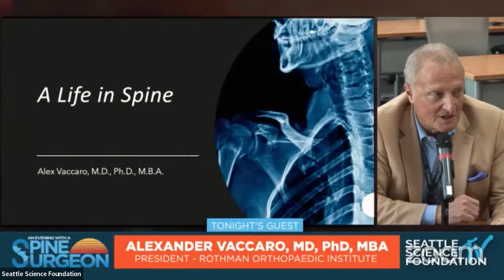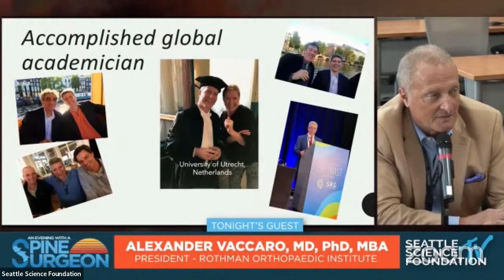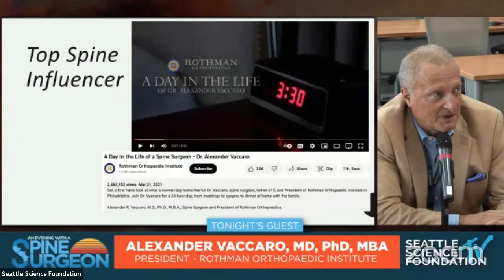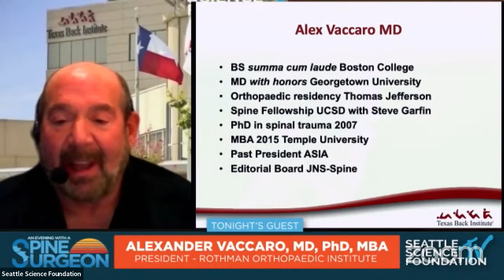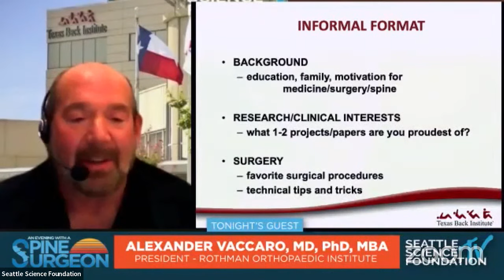Series Premiere: An Evening With A Spine Surgeon featuring Alexander R. Vaccaro, MD, PhD, MBA